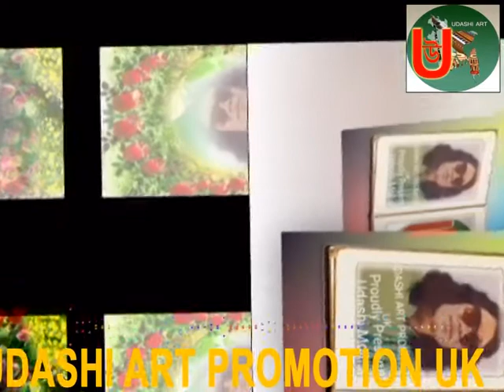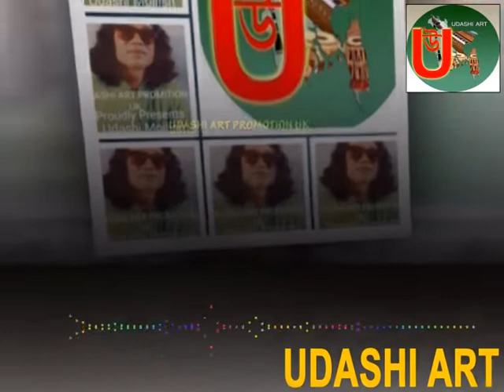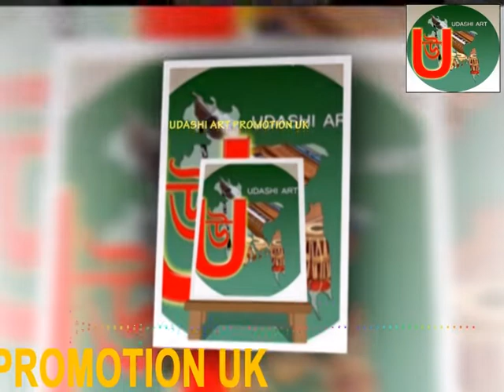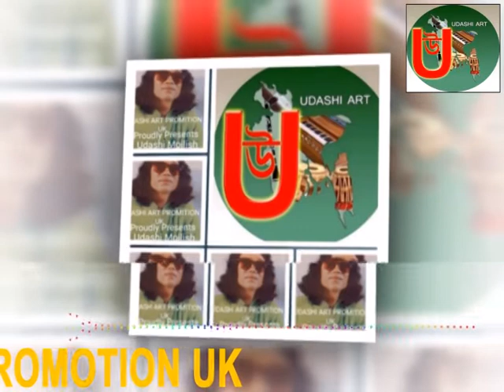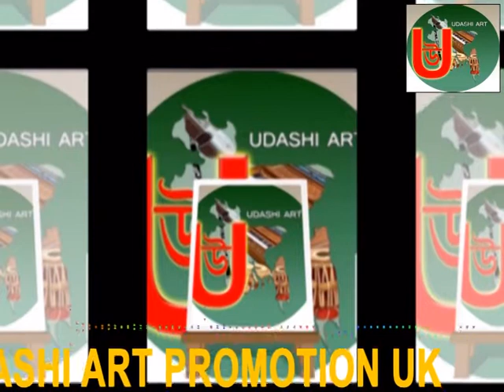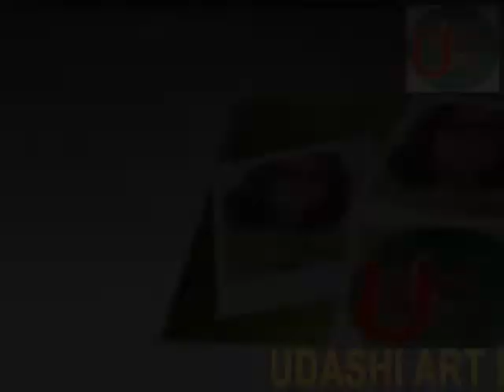Singer Baul Kari Amir Uddin Ahmed নাইনটিন এইটি সেভেন ইংরেজি মালজুরা গানের আসর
( বিশ্ব বিজয়ী মুসলিম আমরা কাপুরুষ নৈয়ার আর )
         ( Live in Bangladesh Sylhet )
               ( স্থান বরইকান্দি সিলেট )
( নাইনটিন এইটি সেভেন ইংরেজি মালজুরা গানের আসর )
bangla folk song And Sylheti Baula Gaan
original audio